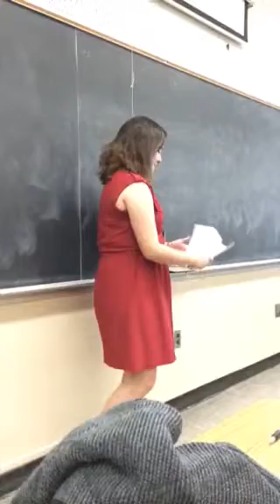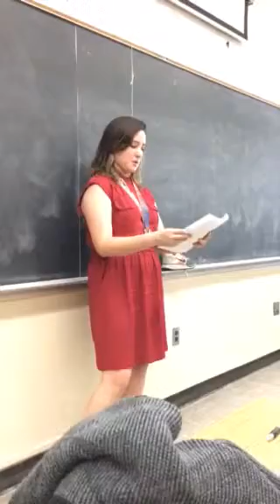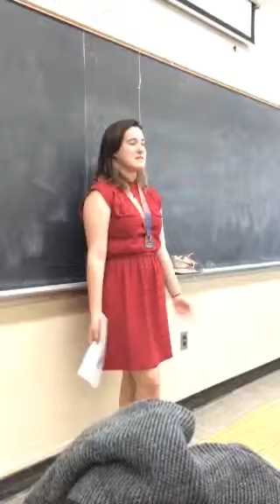Speech "shoes to run"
By Elizabeth Arguilez (speaker 13)